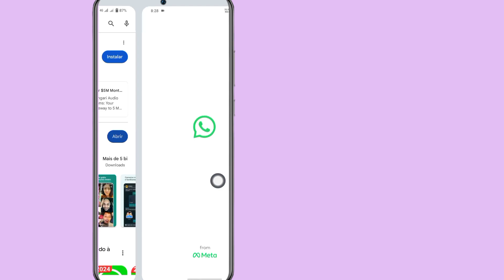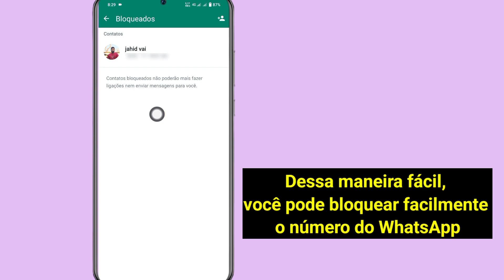2024'te WhatsApp Numarası Nasıl Engellenir | WhatsApp Kişilerini Engelle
2024'te WhatsApp Numarası Nasıl Engellenir |  WhatsApp Kişilerini Engelle

 WhatsApp Numarası Nasıl Engellenir?  WhatsApp Kişileri Nasıl Engellenir?  WhatsApp Numara Engelleme.  Bazen WhatsApp numarasını WhatsApp Hesabımızdan engellememiz gerekir.  Ve bugün bu videoda size WhatsApp Numarasını WhatsApp Hesabından nasıl engelleyeceğinizi göstereceğim.  Size en kolay iki süreci göstereceğim.  Birincisi kişisel WhatsApp Kişisinin nasıl engelleneceği, ikincisi ise Ticari Hesap Numarasının Nasıl Engelleneceği olacaktır.  O halde Videonun Tamamını İzleyin.